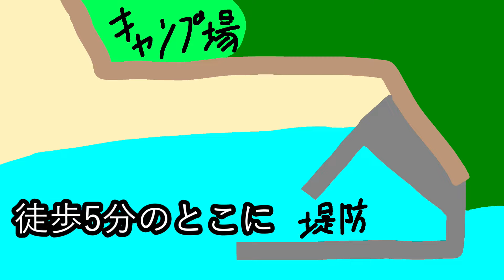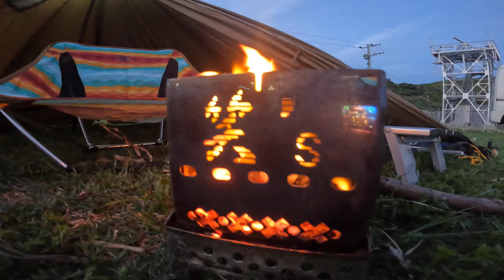佐多岬で釣りキャンプしたら●●みたいな魚が・・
九州の最南端、鹿児島県の佐多岬で釣りソロキャンしてきました。
人里離れて自然が多く、釣り場は良いポイントだらけと、最高の場所です！
色々とハプニングもありましたが、控えめに言って最高でしたね！
あと、動画にパロディ入れすぎて編集が遅くなりまくるクセどうにかしたい・・